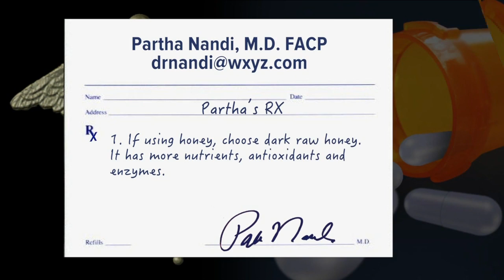Is honey a better option than sugar?